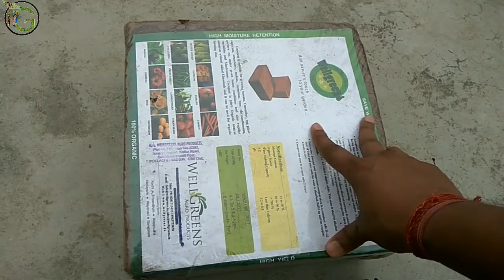5kg cocopeat block se kitna cocopeat milta hai?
Cocopeat coconut husk ko grind karke highly compressed kar ke block ki sakl de di jati hai,
Fir use market me sale kiya jata hai,
Isaka use ham soil less potting mix banane me kar sakte hai, Facebook

Mic used for recording

Mobile stand for recording

Headphone for editing